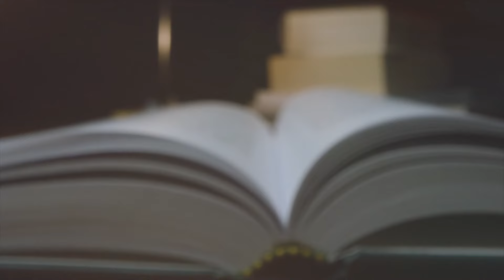Make Preparations // Metropolitan Neophytos of Morphou - More Will Come After The War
Metropolitan Neophytos of Morphou in this video discusses the difficult times we are now experiencing and he encourages people to prepare themselves with basic necessities. He goes on to explain that many more events will take place as a result of the current global situation. Finally, Metropolitan Neophytos shares some advice he received from his elder, the now canonized Saint Eumenios Saridakis.